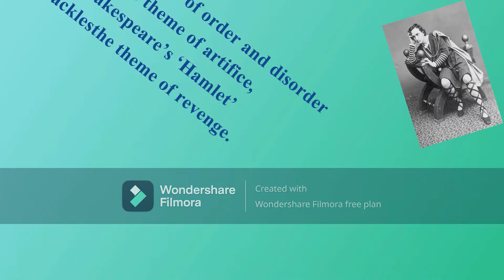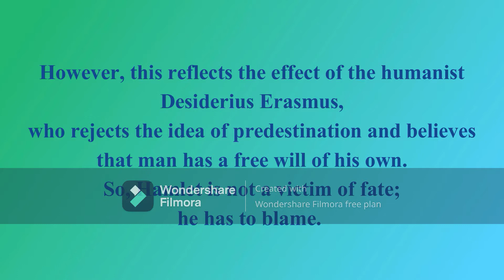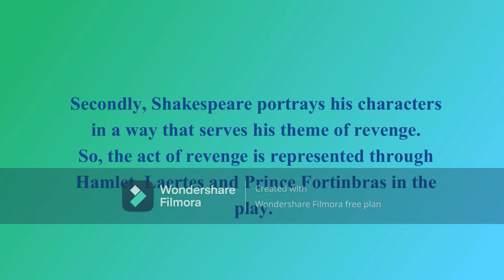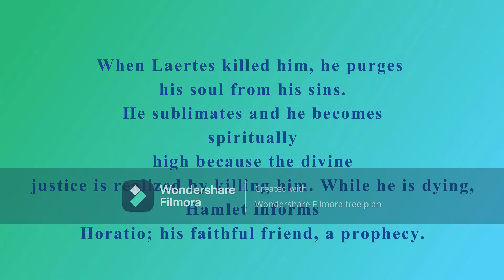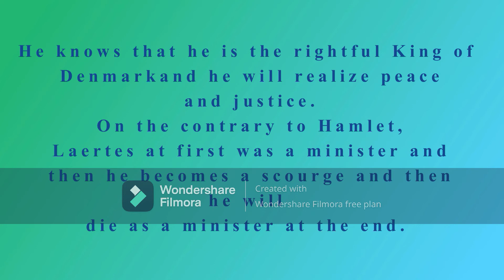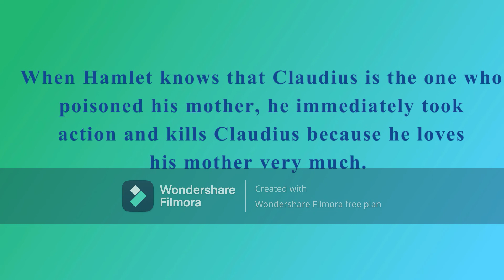𝐒𝐡𝐚𝐤𝐞𝐬𝐩𝐞𝐚𝐫𝐞'𝐬 𝑯𝒂𝒎𝒍𝒆𝒕 | 𝐓𝐡𝐞𝐦𝐞 𝐨𝐟 𝐑𝐞𝐯𝐞𝐧𝐠𝐞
This theme is considered one of the classical features of the play. It is extended through the whole play. It can be discussed according to two points; the effect of Seneca,
and the development of the avengers'
characters through the play.
By using the theme of revenge, Shakespeare was influenced by Seneca and he depicts the changes which are happening to the character in accordance
 with the theme of revenge.